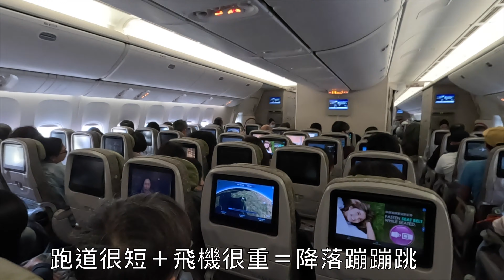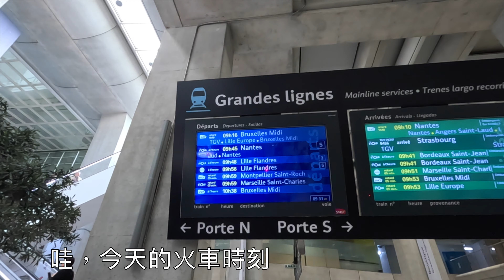【前往伯恩的路上】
這次花了超過24個小時，才抵達法國布根地的伯恩。